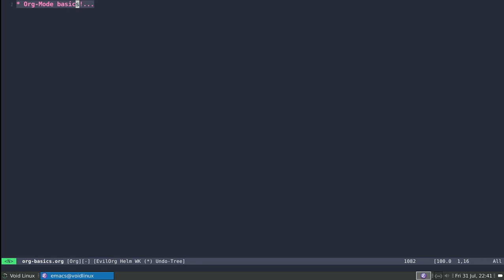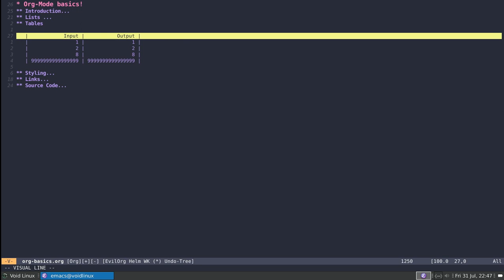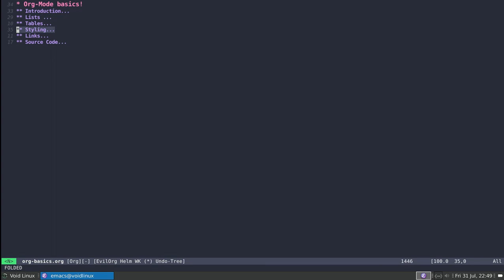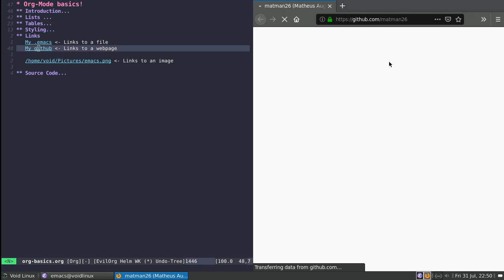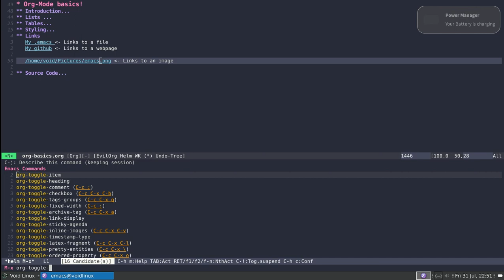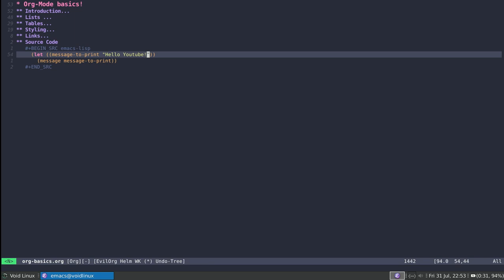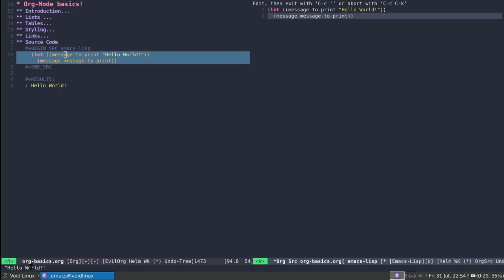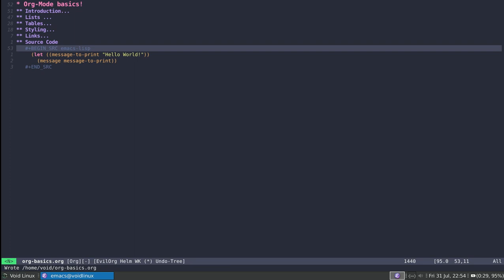Goodbye Markdown! | Org-Mode Tutorial | Switching to Emacs #5.1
Here I cover the basic syntax of Org files:
+ Sections and Folding
+ Lists and Enumerations
+ Styling and Typesetting
+ Tables
+ Links and Images
+ Source Code Blocks